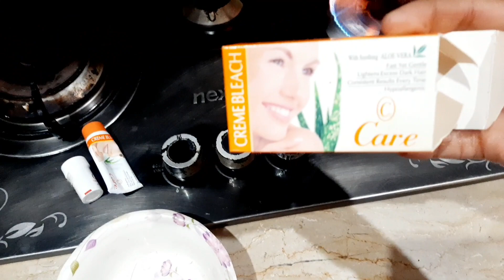Mera New Dress || Husband b kaam krwaty sath main ||Pakistani vloger in saudi arabia